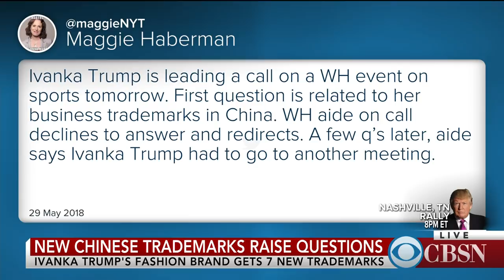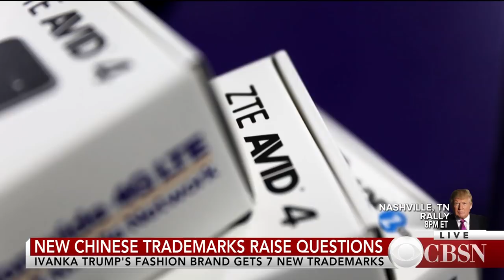New Chinese trademarks for Ivanka Trump's brand raise questions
Ivanka Trump abruptly left a phone call with reporters Tuesday after questions about new trademarks issued by the Chinese government to her fashion brand. That comes days after President Trump said he'd reach a deal with the government to help a Chinese telecom company. CBS News White House reporter Jacqueline Alemany explains.